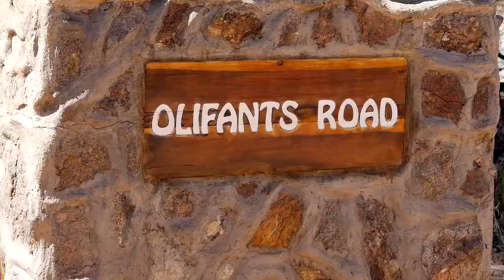TRANSFRONTIER AFRICA: BUSH EXPERIENCE IMPOSSIBLE TO RESIST!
A YEAR HAS ONLY 365 DAYS.

Every day you can MakeaDifference in the World.
Every day you can use your special gifts to transform lives. Every day there is something and somebody who needs YOU: People. Animals. Environment.

If you want to leave your legacy helping wildlife in South Africa, Transfrontier Africa team is happy to help you with volunteering opportunities!

“Your life is your message to the world. Make sure it’s inspiring.” Anonymous

Credit: Sam Hertzog